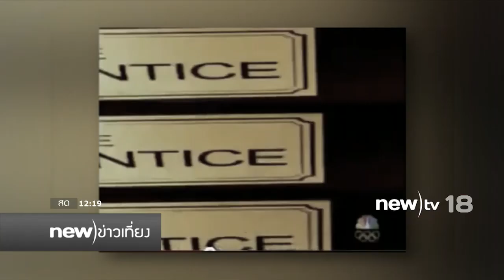รายงาน เปิดขุมทรัพย์โดนัลด์ ทรัมป์ | 10-11-59 | new)ข่าวเที่ยง | new)tv